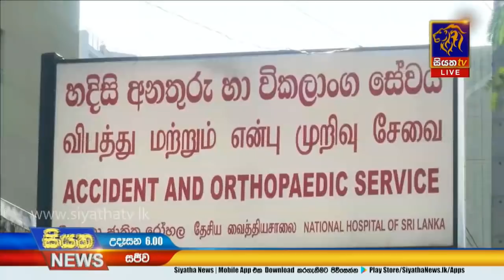Siyatha News | 06.00 AM | 11 – 01 – 2020